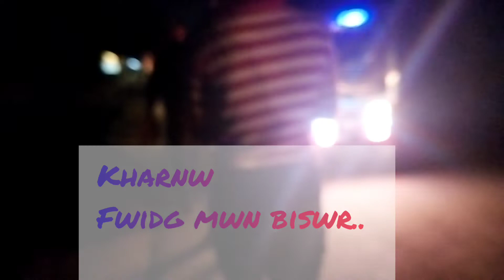Same face nongwou na nonga jgna guys🤔🤔... ( vlog-39). Marcy Basumatary. Love Basumatary status